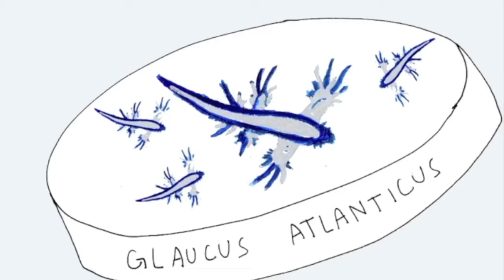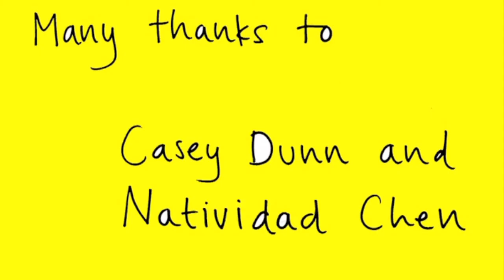The blue sea dragon (Glaucus atlanticus)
This is a quick presentation for glaucus atlanticus, a strange and alien-like nudibranch that is commonly known as the blue sea dragon or sea slug.

For more info on glaucus atlanticus and nudibranchs in general you can visit the following sites: